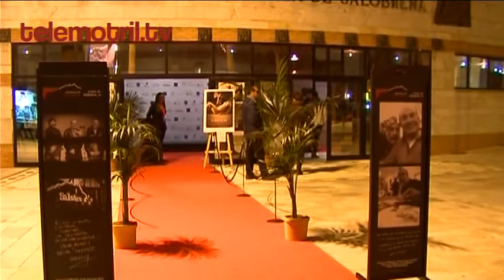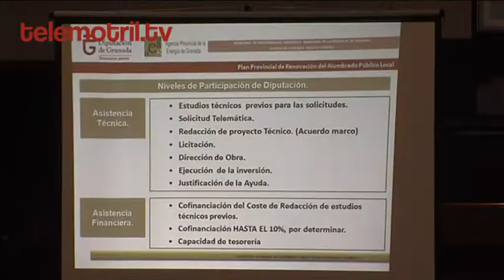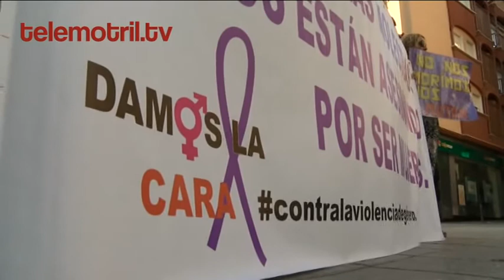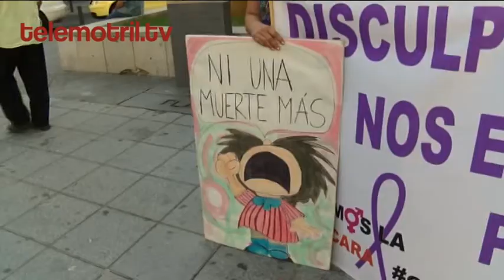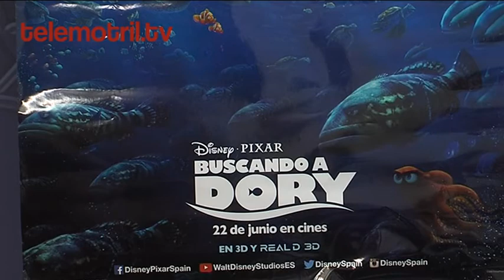TELEMOTRIL DIARIO COMARCAL 06 DE JULIO DE 2016